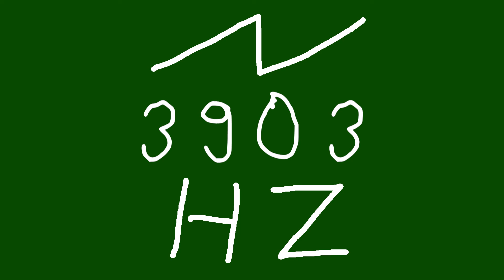3903 hz saw